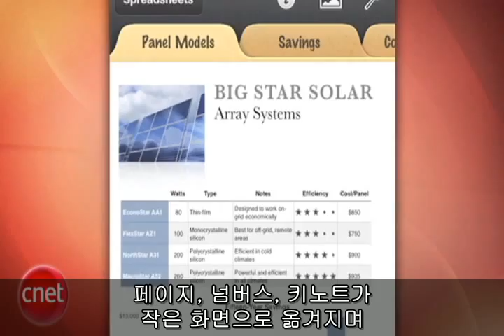2011 wwdc preview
미국 IT 전문미디어 씨넷 TV는 6월6일(한국시각 6월 7일 AM2) 열리는 '2011 WWDC'에 발표될 사항들을 애플의기자회견을 통해서 알아보았다.

씨넷뉴스는 며칠 전 기사에 애플이 '아이클라우드'를 위해 음반 레이블과 영화 제작사들과의 계약을 맺었다고밝혔다. 드디어 오는 6월 6일 WWDC에서 많은 사람이 궁금증을 가지고 있는 아이클라우드의 정체를 알 수 있게 된다.

추가로 랩톱과 데스크톱, 그리고 아이폰, 아이패드, 아이팟 터치를 위한 'iOS 5'와 맥 OS '라이언'도 선보일 예정으로 전 세계 이목을 집중시키고 있다.